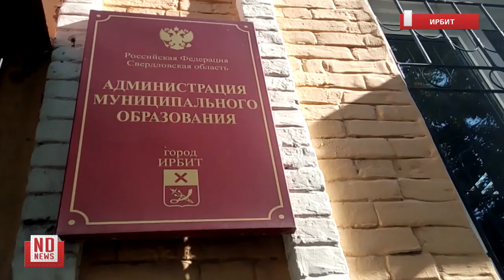Жителей старинного развалившегося дома будут отселять принудительно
Год спустя в Ирбите продолжает разваливаться на части дом по улице Орджоникидзе, 18. В здании, которое является объектом наследия регионального значения, на днях рухнуло еще две стены. Без электричества в доме продолжает жить 4 человека. Администрация предлагает переехать им в общежитие, построенное 150 лет назад